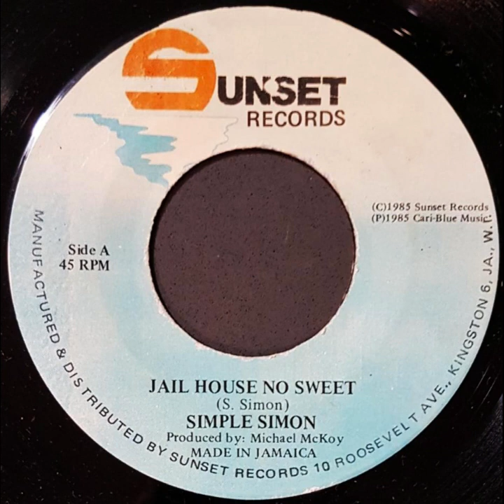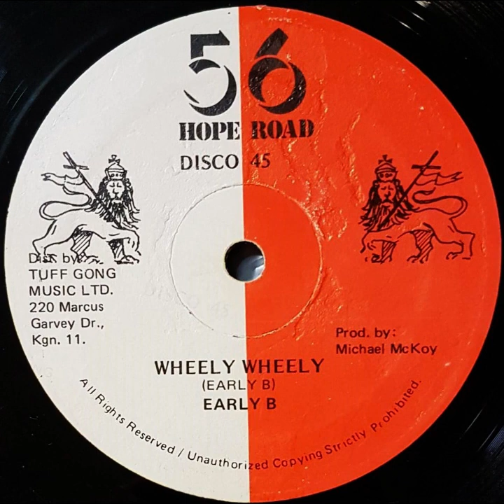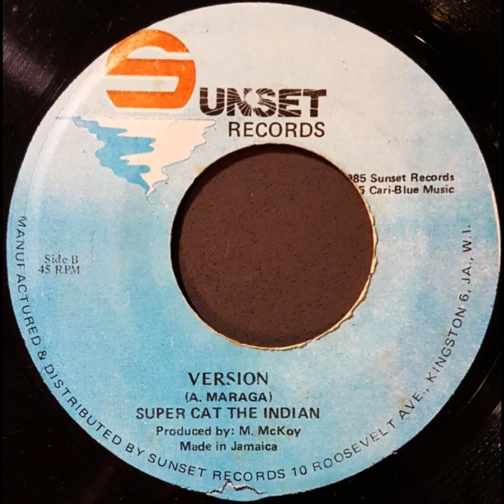Riddim Mix #21 Boxing 1985 ‐ Delton Screechie X 2 - Simple Simon - Early B - Supercat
Delton Screechie - Pretty Blue Eyes (M. McKoy - Harry J Records 1985)
Simple Simon - Jail House No Sweet (Michael McKoy - Sunset Records 1985)
Delton Schreechie - Bag Up (Michael McKoy - (56 Hope Road 12")
Early B - Wheely Wheely (Michael McKoy - (56 Hope Road 12")
Super Cat (The Indian) - Ride And Shut Off (M. McKoy - Sunset Records 1985)
Super Cat (The Indian) - Version (M. McKoy - Sunset Records 1985)